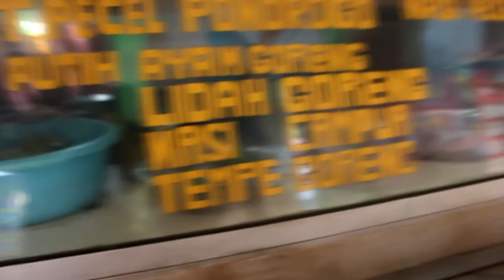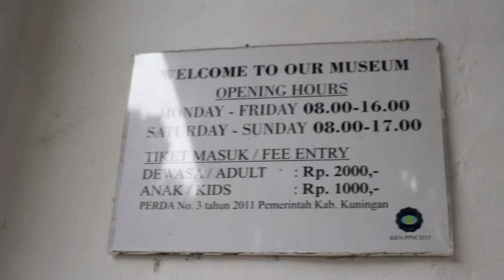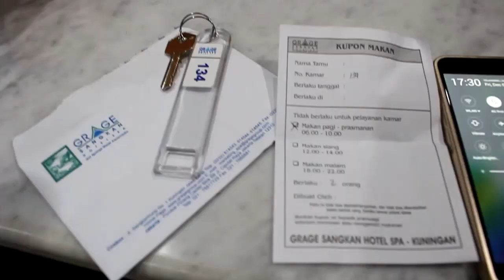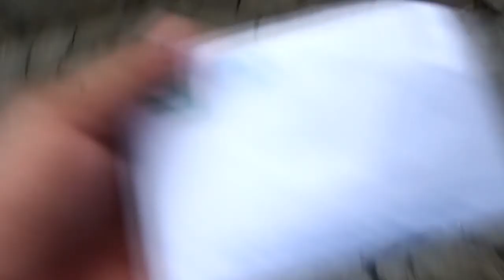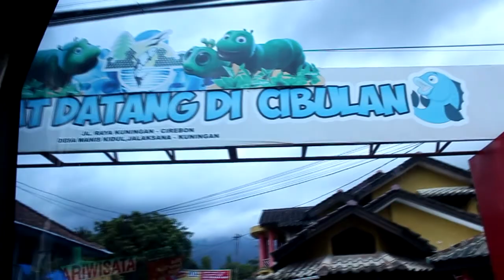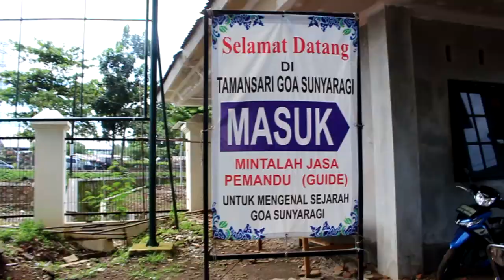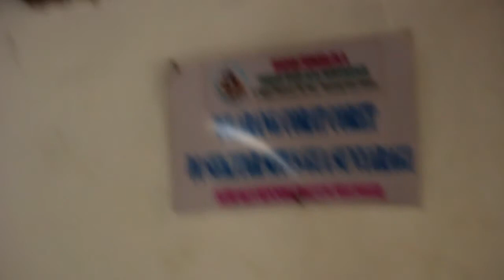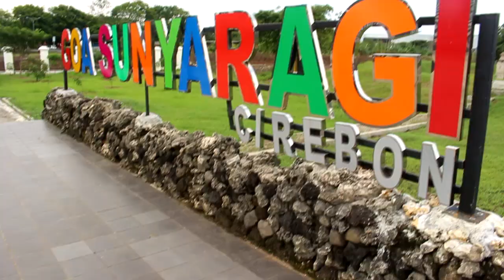NINGGALIN DIA OFFICE OUTING | ANC Vlogs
Previous Video :
NINGGALIN DIA 3 HARI OFFICE OUTING | ANC Vlogs
Thank you so much for the support. I would like to thank you all, for always bringing your positive energy and vibes onto this channel. I love you, Be Happy! :)

This is my life, on July, 30th 2012 I started making YouTube Channel to watch inspired videos.
then I decided to make my own video, in 10 Agt 2015, the Video I made was for my mom birthday.
she was so happy watching that and it encourages me to make other people happy too.

Other Vlogging I also make Funny pranks on Youtube since Feb 2016.

Remember "You Only Live Once - Be Happy & Enjoy it"